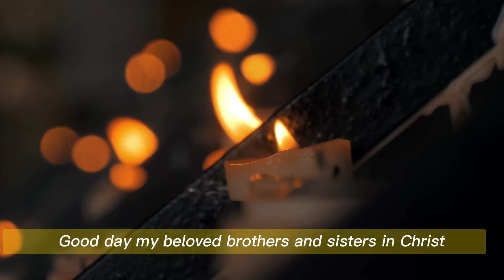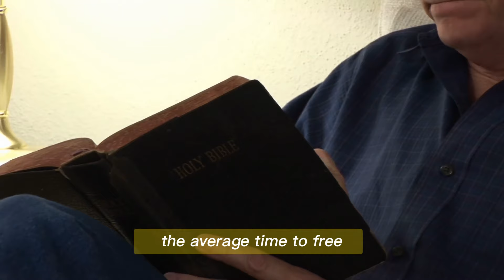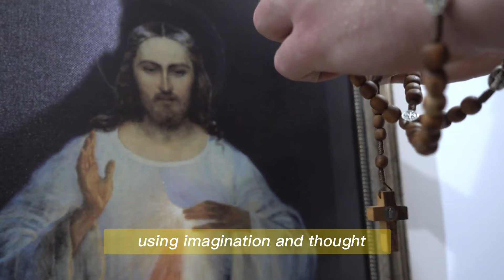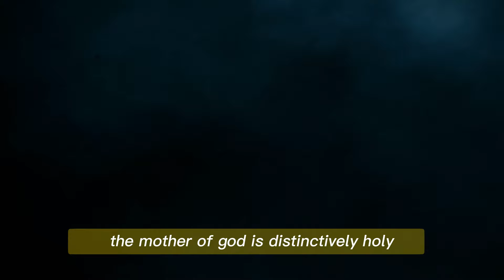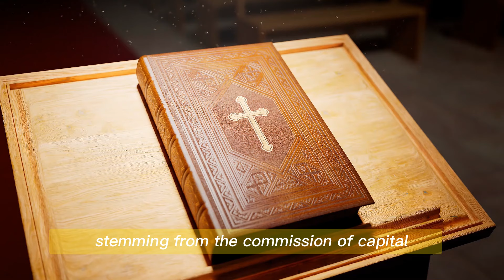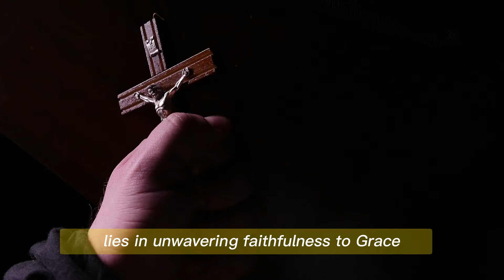Mirjana: Something Is Happening That Has Never Happened Before in History | It Will Shock You!